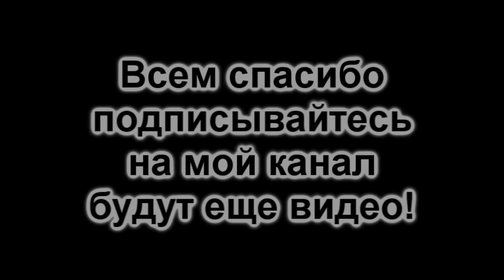Alan Wake Gameplay part 1